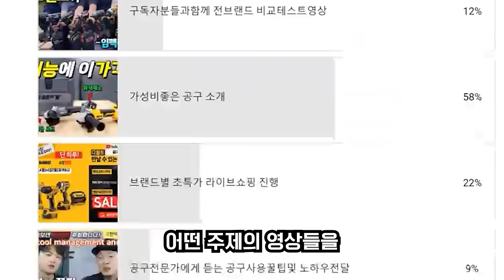4만원대 멀티커터 출시?!써보니 정말 신세계 였습니다, 이것만 있으면 안되는 작업이 없을듯..multitool 만능커터 멀티컷터추천#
구매링크

정말로 많은분들께서 기다리셨을거같은? 가성비 끝판왕 멀티커터가

출시를했습니다,

국내 HPT 브랜드에서 디월트배터리호환타입 멀티커터

(DW20-OS120) 가 출시를했다고 직접한번 사용해보았습니다,

4만원대라는 믿기지않는 금액대에, 성능또한 정말 좋았었는데요,

그라인더와다르게, 좁은공간, 그리고 내가원하는 모양대로,

모재를 따내거나 절단할때 사용하기 용이한제품이였습니다,

메이저급 제품들이 10만원후반, 20만원초중반선에 가있는걸

가만한다면,

이보다 더 좋을순없을꺼같았습니다,

평소에 멀티커터 제품을 관심가지고계시던분들에게

조금이나마 도움이되는 영상이 되었으면 좋겠습니다^^